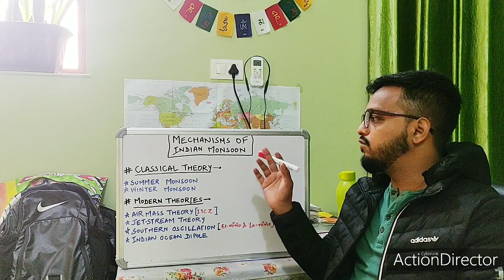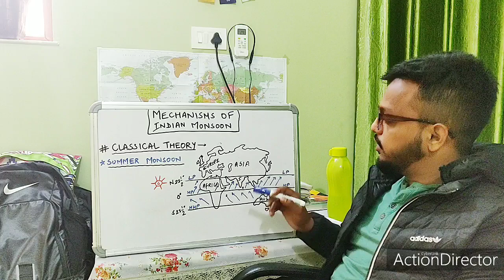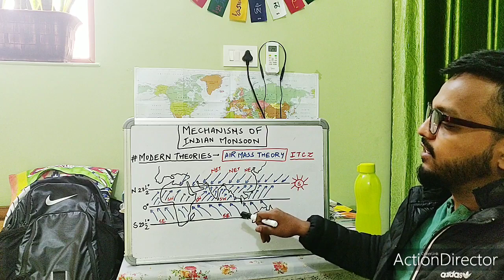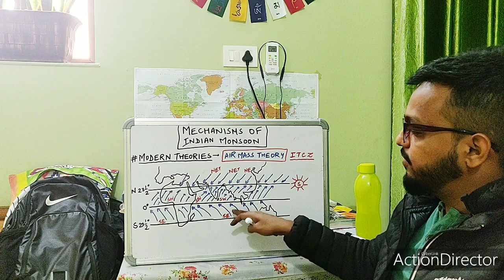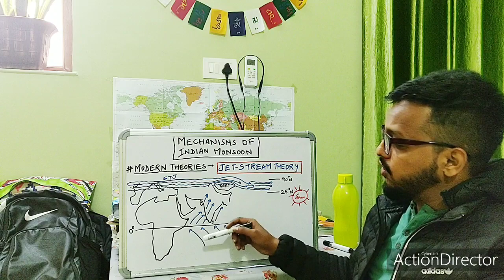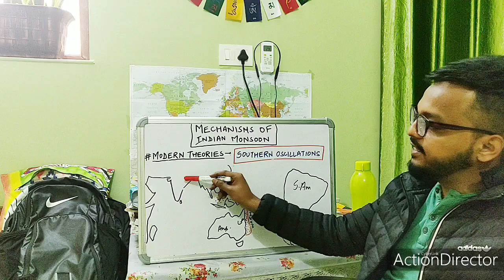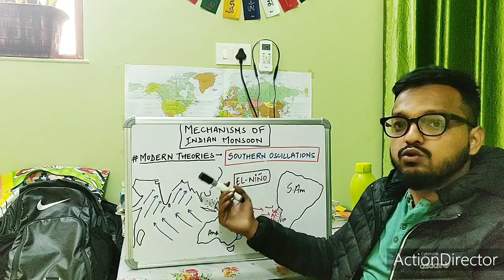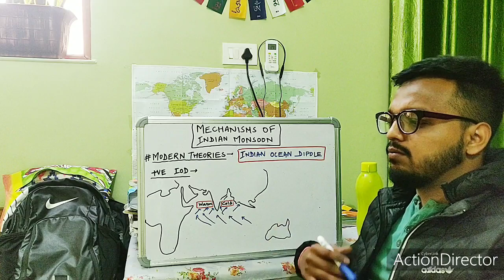Mechanisms of Indian Monsoon [CLIMATOLOGY]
Geography for civil service aspirants